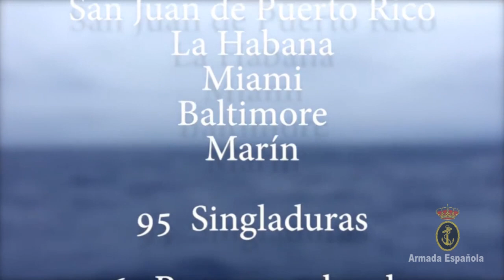No te pierdas los mejores momentos del LXXXVII Crucero de Instrucción.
Navegando desde 1928, el Buque-Escuela 'Juan Sebastián de Elcano' es el barco más representativo y conocido de la Armada y para aquellos españoles que viven en otros lugares del mundo, visitarlo es siempre un reencuentro y un vínculo con su tierra.

ARMADA ESPAÑOLA

¡¡¡Si te ha gustado no olvides subscribirte a nuestro canal para estar informado de todas nuestras singladuras!!!